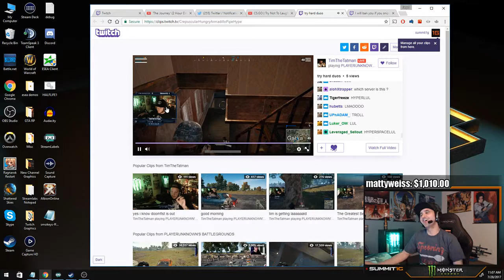Summit Gets Roasted By TimTheTatman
Summit watches a clip and gets roasted by Tim.